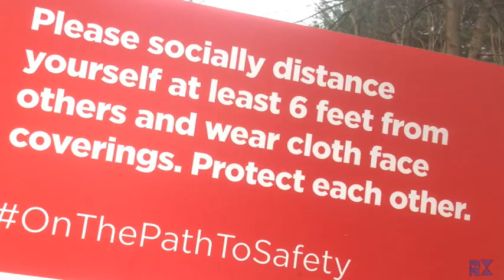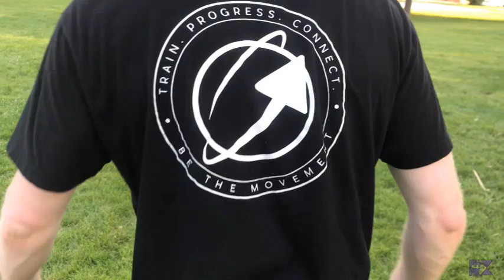Year of the Hesh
Well 2020 is ummm not quite what I expected, to say the least. After my Parkour and Freerunning 2019 video was taken down, I had a lot of unused footage from the best year of my life so far, and I've gotten some pretty exciting footage recently too. 2020 has already been a year characterized by great humility, at least for me. Every cycle around the sun brings with it new challenge and new opportunity, but something is different about this one. This is the Year of the Hesh.

Much love, train safe, be well.
-PH